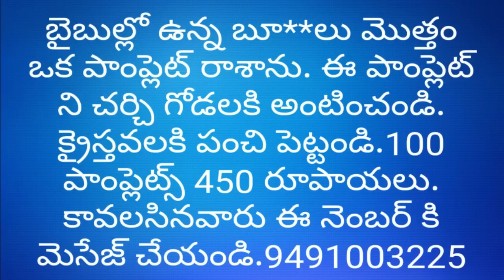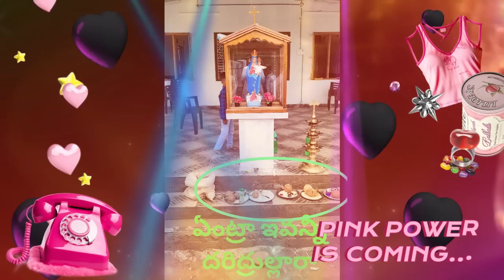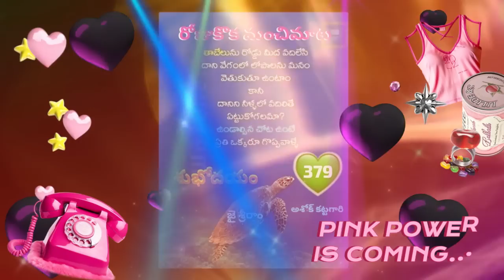యెహోవా భాష మాట్లాడిన బామ్మతో నవ్వులు.ex christian ll gopi sanatan sena ll ex christian praveen.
మాట్లాడుతుందో ఆమె మాటల్లో వినండి.

ex christian
gopi sanatan sena
ex christian praveen